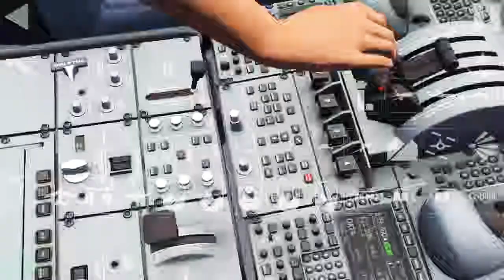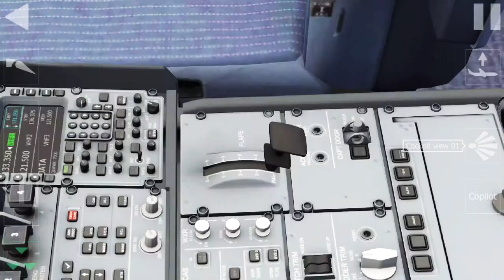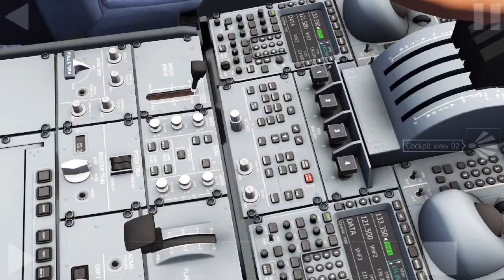Aerofly FS 2019 A380 taking off Small Runway (CLOSE CALL)